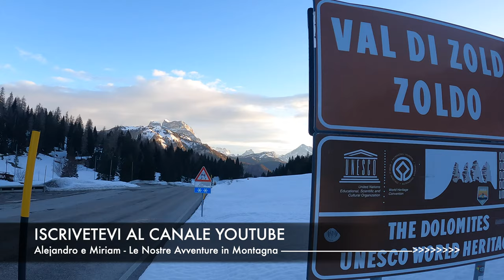CANALE NASCOSTO 🧗‍♀️ Cima Nord di San Sebastiano - Val di ZOLDO 🏔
Canale Nascosto 🧗‍♀️Cima Nord di San Sebastiano 2.488m

La parete nord-occidentale della cima Nord di San Sebastiano, alta quasi 600mt, incombe maestosa sopra il passo Duran ed solcata da un lungo canalone, chiamato Canalone Nascosto. Questo parte in corrispondenza dei ghiaioni basali e sbuca direttamente in vetta, tagliato solo a metà da una grande cengia. Durante l’inverno diventa una bellissima via di misto, lunga e con difficoltà mai estreme. Una vera chicca per gli amanti della scalata su misto su questo genere di difficoltà in Dolomiti!

A differenza delle Alpi Occidentali e di quelle Centrali, l’alpinismo invernale in Dolomiti non si è mai sviluppato molto, anche se queste montagne offrono numerose possibilità di scalare in inverno con l’ausilio di piccozze e ramponi. Solo negli ultimi inverni, probabilmente a causa della scarsità di neve, la tendenza è in deciso mutamento e sono state aperte numerose vie, tutte di difficoltà molto elevata. Tra gli itinerari di media difficoltà spicca il canalone Nascosto alla Cima Nord di San Sebastiano (Passo Duran) che per lunghezza, difficoltà e bellezza dell’ambiente nel quale si svolge non può di certo mancare nel curriculum degli alpinisti a cui piacciono questo tipo di percorsi. La prima parte non è difficile. Il canale è largo e non troppo ripido. Mano a mano che ci si alza, però, questo si restringe e si impenna fino a diventare un vero e proprio budello nelle viscere della montagna. Le vecchie valanghe che sono scese dentro il canalone hanno fatto un ottimo lavoro: la neve presente è dura, a tratti ghiacciata, e consente una progressione rapida e sicura. Con queste condizioni questo tipo di salite sono molto divertenti!Di tanto in tanto il canale si impenna, regalandoci dei bellissimi tratti di arrampicata su neve pressata e ghiaccio. Non ci mettiamo molto ad arrivare alla grotta alla base del tiro chiave. Qui una piccola barra di roccia interrompe la continuità del canalone. In genere, questa è percorsa da una colata di neve pressata e ghiaccio e consente di raggiungere la grande cengia che taglia a metà la parete e dove passa, in estate, il famoso Viaz dei Cengioni. Qui l’ambiente cambia radicalmente: non siamo più in uno stretto budello, ma bensì in un pendio molto ampio. Con esso cambiano un po’ anche le condizioni: qui le valanghe non hanno compattato la neve, che si presenta più farinosa e faticosa da tracciare. Con un traverso verso sinistra superiamo un salto di roccia verticale che sbarra l’accesso al canale superiore. Riprendiamo a salire nel canalone, qui più facile. Le condizioni sono leggermente peggiorate: la neve fresca presente rallenta la progressione e fa aumentare la fatica. L’ultima difficoltà è data dalla cornice sommitale, che superiamo dove questa è meno sporgente. E cosi in cima…! Giornata da incorniciare 😜🔥